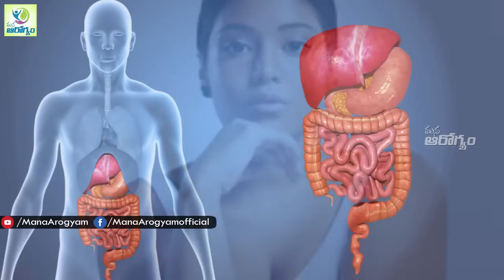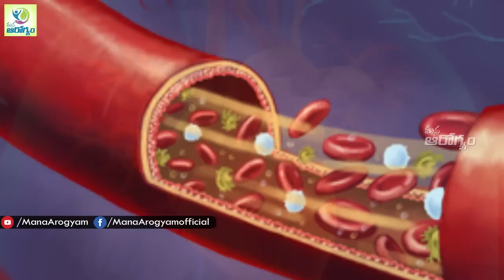గుడ్డు లోని పచ్చ సోనా తినడం లేదా ..? అయితే ఇది తెలుసుకోండి || You are Not Eating The Egg yolk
Watch - గుడ్డు లోని పచ్చ సోనా తినడం లేదా ..? అయితే ఇది తెలుసుకోండి || You are Not Eating The Egg yolk  - Mana arogyam